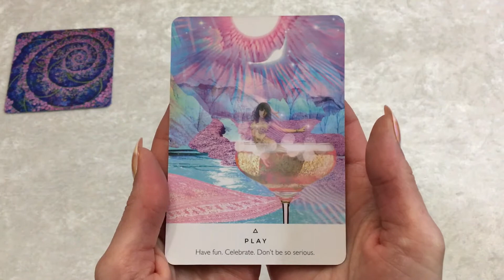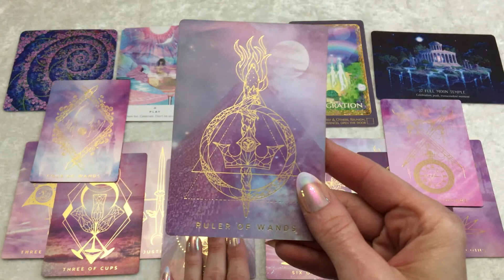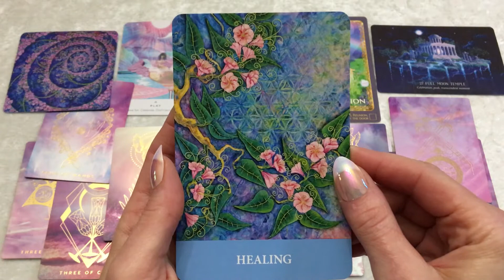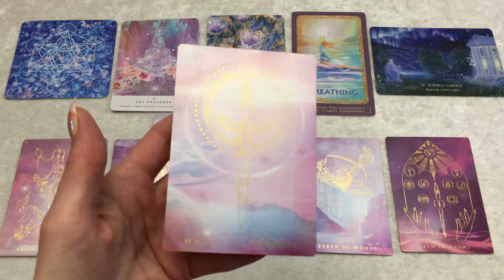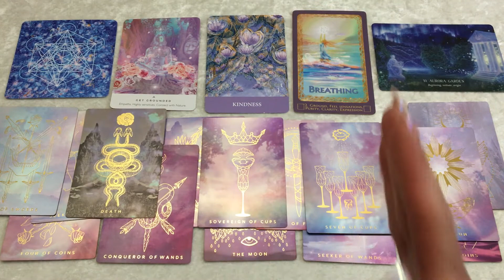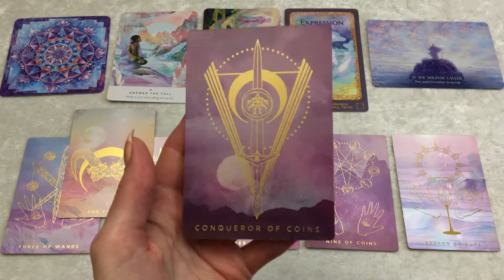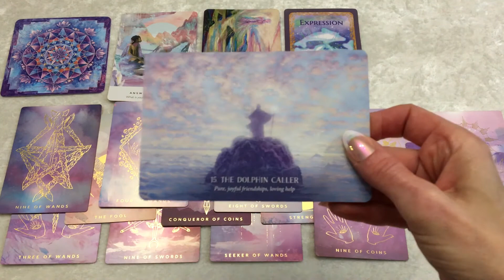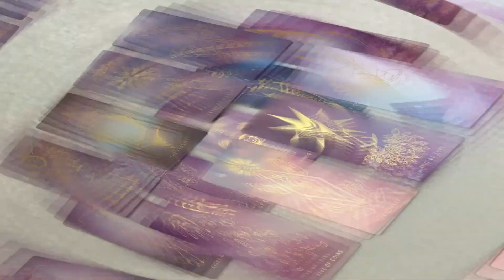Pick A Pile Reading for This Week ~ June 12 2021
Hello Friends!

Here is your reading for this week! I hope you all have a good one.
~ Renee'

TIMESTAMPS:
PILE 1 = 00:50
PILE 2 = 9:46
PILE 3 = 19:20
*COLLECTIVE READING = 28:14

*If you would like to support me & my business, I would love to tap into more decks!

***PLEASE NOTE: I reply to all emails! PLEASE: Be sure to check your JUNK folder! Thanks ~